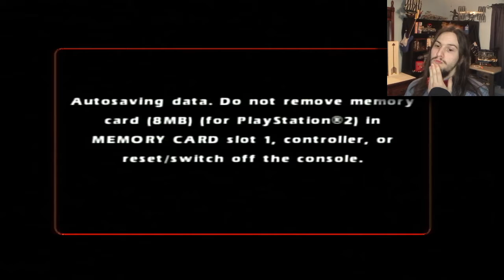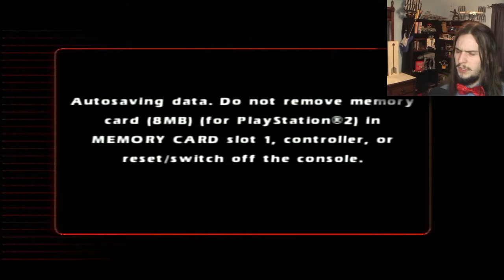This Is Getting Dangerous: Cabela's Dangerous Hunts 2 - Part 3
Welcome to the hunting world of Cabela's... in video game form. Join me as we get into some MORE dangerous situations this time in the Safari